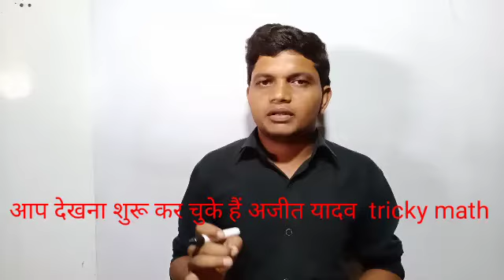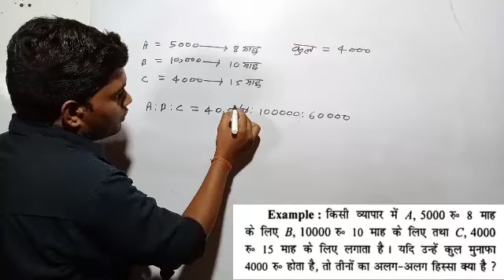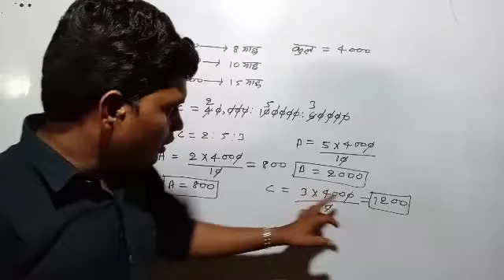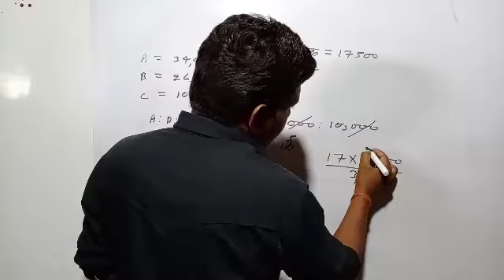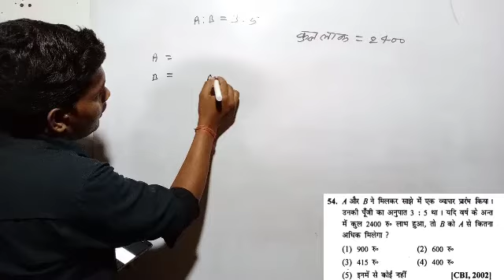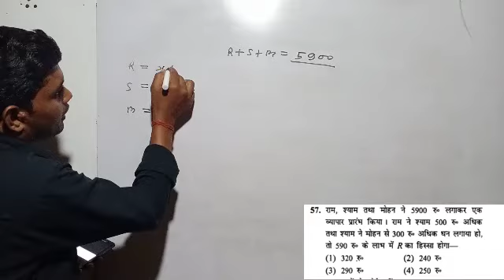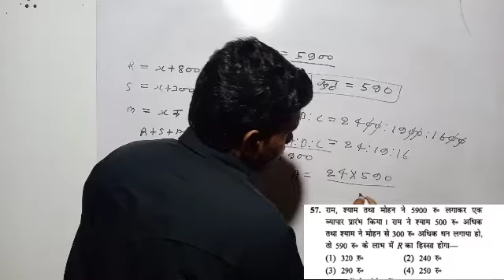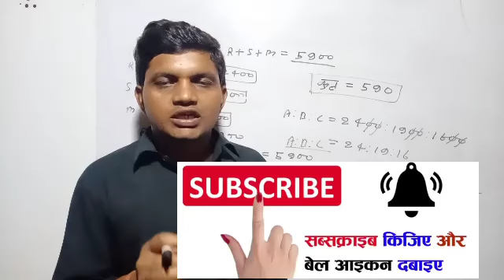Partnership mathematic all questions//0 पार्टनरशिप के सवालों का हल👍👍👍👍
मैथमेटिक का पार्टनरशिप से पूछे जाने वाले सवालों का हल//0 👍 mathematic partnership all qquestion by AJEET sir